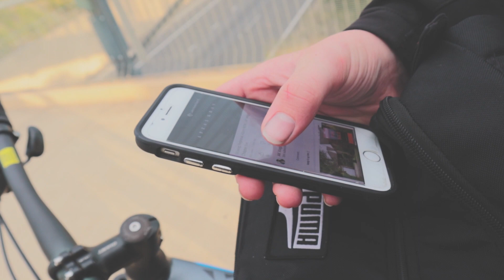Business Opportunities in Albury NSW | AK Vlogs | Chapter six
Hi All
I have made this video related to business opportunities that can be beneficial for those who is looking to start his/her business in Regional NSW.
I believe this Vlog shed some light if they willing to start something in regional (New South Wales).

Had to say this if you know any Pakistani food in Albury, Please do mention in comments and I hope you find this video helpful, Stay updated for upcoming videos.